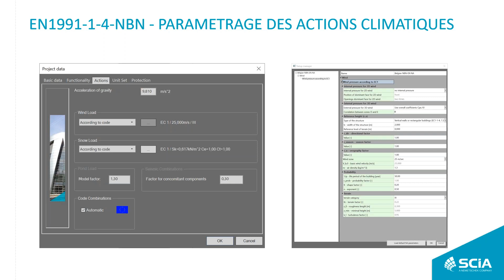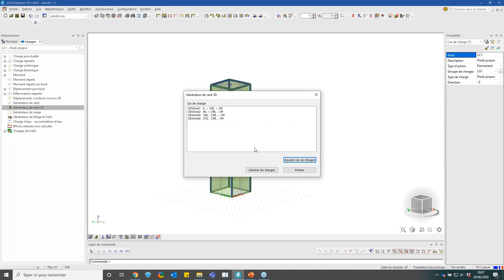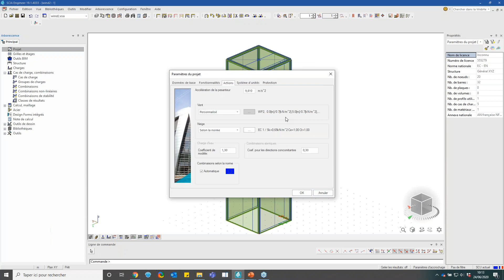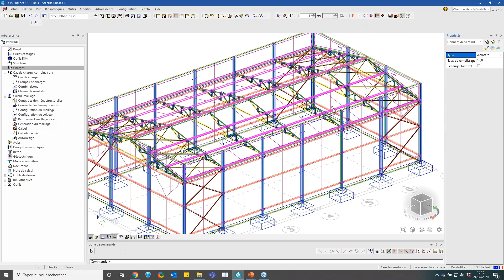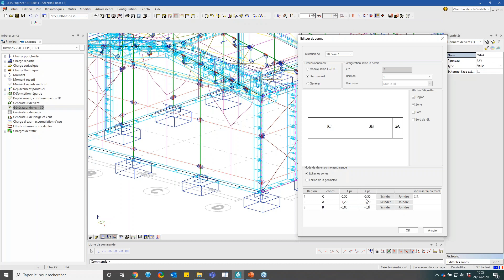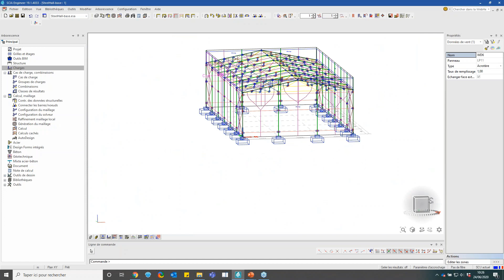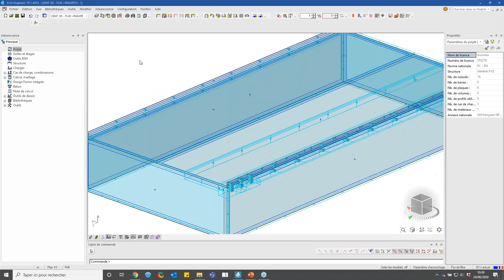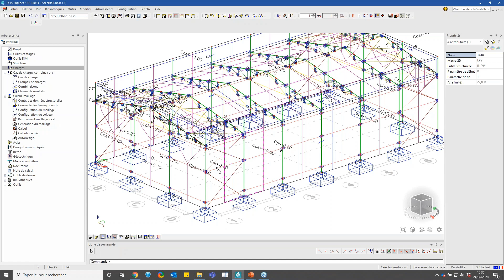[FR] Introduction efficace de charges climatiques dans SCIA Engineer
Les charges climatiques (neige et vent) jouent un rôle crucial dans grand nombre de structures. Le dimensionnement complet d’une structure aux charges de neige et vent représente une tache fastidieuse dû au grand nombre de zones de vent et de cas de charges qui doivent êtres considérés dans le calcul. Les générateurs simplifient le processus de dimensionnement et accélère votre travail. SCIA Engineer offre des générateur 2D ou 3D de charges climatiques.
Suivez notre webinaire et apprenez :
• Comment modéliser une structure pour simplifier l’utilisation des générateurs de charges intégrés
• Comment introduire les données pour le générateur de vent 3D
• Comment utiliser efficacement le générateur de vent
• Comment utiliser efficacement les générateurs 2D de neige et de vent